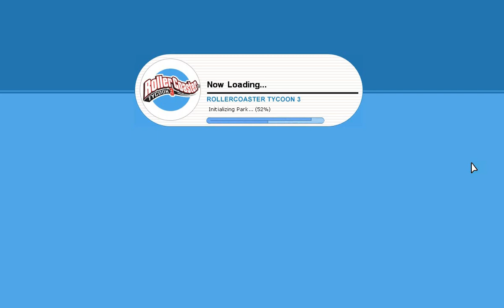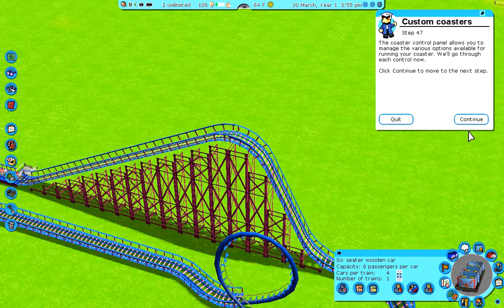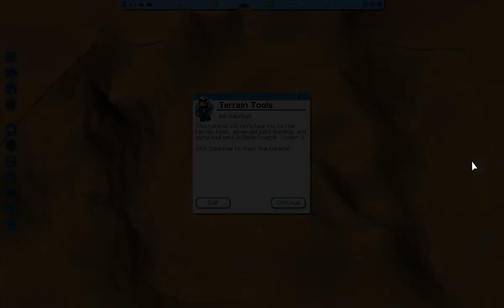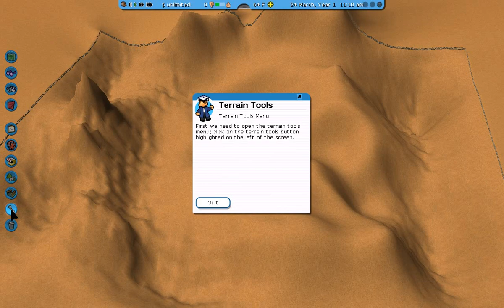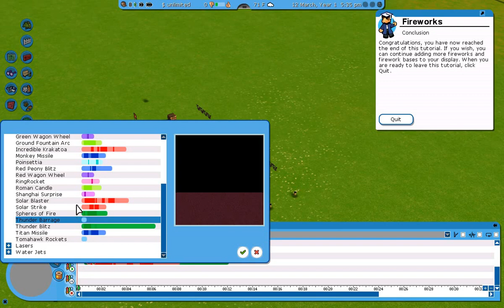Roller Coaster Tycoon 3 Platinum Gameplay, Tutorial Mode.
RCT 3 Tutorial: 1. Camera Controls 2. Placing Rides 3. Custom Coasters 4. Terrain, Paths and Scenery 5. Water Rides 6. Fireworks 7. Park Management.

Sorry for bad quality Video.

Have fun, enjoy it. Play with Laptop ASUS A450L, Windows 8, Intel CORE i3, NVIDIA GEFORCE 820M, Memory 6GB RAM. Recording with Bandicam.